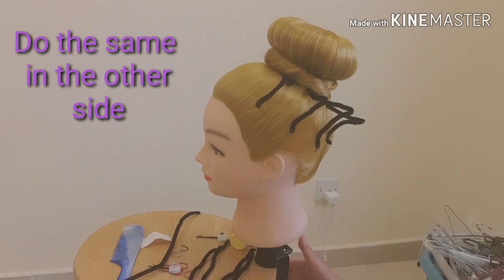How to do Halloween Hairstyle/Cat Ears Hairstyle/Spider Hairstyle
Mabuhay! I am happy to share my  Halloween Hairstyle.Pls.give me a thumps up if you like this cool & easy tutorial & feel free to share also to your loveones.Subscribe too to my channel.Thanks